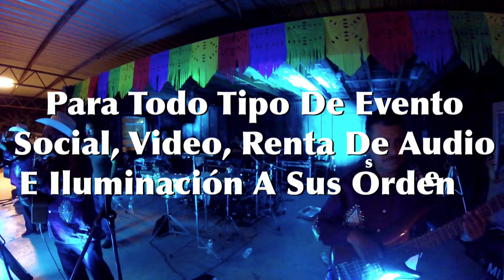Bertin y Lalo En Vivo! 2-5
Para Todo Tipo De Evento Social,
Renta De Audio E Iluminación
A Sus Ordenes
(Alrededor De Houston, TX)